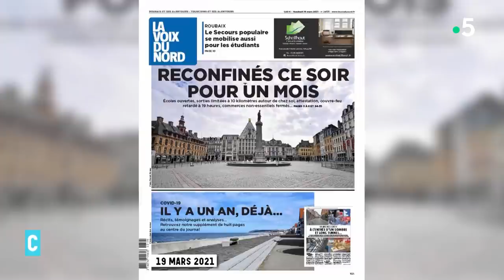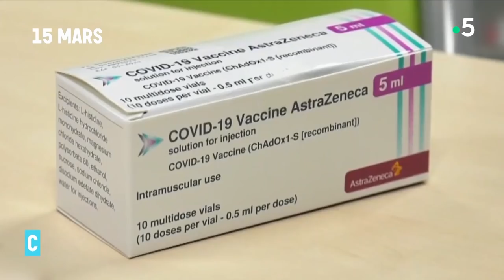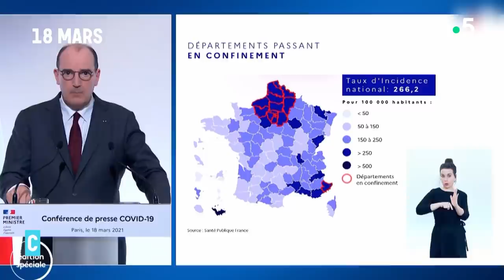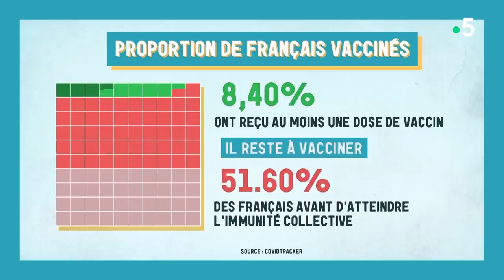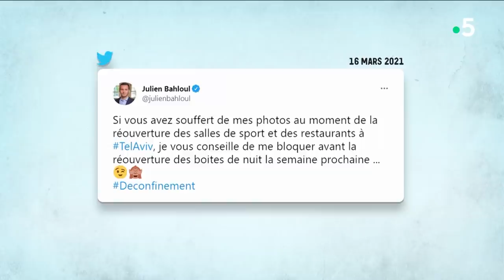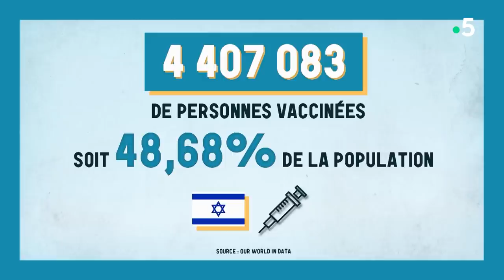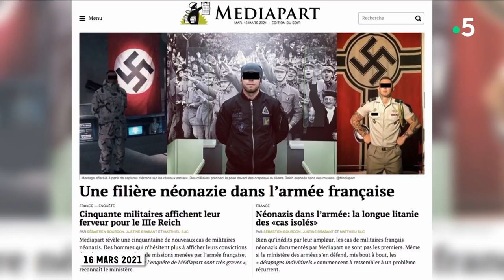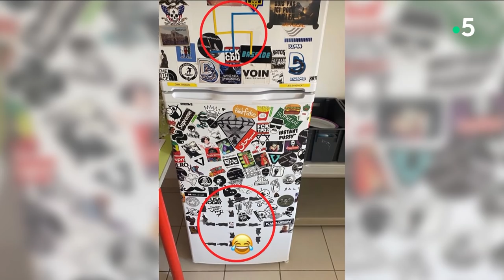C l'hebdo : l'intégrale du 20/03/2021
Reconfinement : Macron a-t-il perdu son pari ?
Mot d’ordre du Premier ministre : « freiner sans enfermer ». Près d’un Français sur 3 concerné. A quoi ressemblera ce 3ème confinement ? Emmanuel Macron a-t-il perdu son pari? Analyse d’une décision sanitaire, mais dont les conséquences sont très politiques, avec Jean-Michel Aphatie et nos invités : Nathalie Saint-Cricq de France Télévisions et Frédéric Says de France Culture.

Et puis vous verrez les images et l’ambiance de la vie retrouvée. Nous serons en duplex avec Israël et le journaliste Julien Bahloul.

Des néonazis dans l’armée française
L’enquête de la semaine : Mediapart révèle l'existence d’une filière néonazie dans l’armée française. Bien plus que des cas isolés, des soldats par dizaines qui vénèrent ouvertement Adolf Hitler, les SS et le 3ème Reich. Qu’en dit leur hiérarchie, et la ministre des Armées ? Récit d’un phénomène inquiétant avec Matthieu Suc de Mediapart.

Adèle Van Reeth : la philosophie pour tous
Dévoiler ce qu’il y a d’intemporel dans l’actualité. C’est le pari réussi de la philosophe Adèle Van Reeth dans son dernier livre, Vivre et revivre encore (éditions de l’Aube). Elle nous dira ce que lui inspire la guerre des idées qui déchire notre société, ce qui se cache derrière un selfie et comment parler du corps et de la jouissance des femmes. Rendez-vous avec Adèle Van Reeth dans C L’Hebdo.